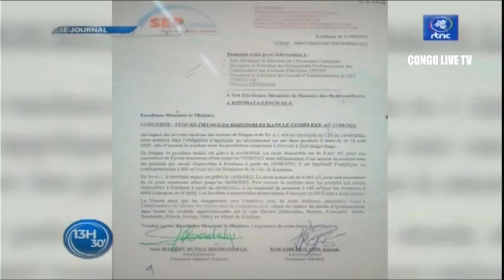🔴RDC : SUIVEZ LE GRAND JOURNAL DE CE JEUDI LE 25.08.2022 RTNC EDITION 13H30